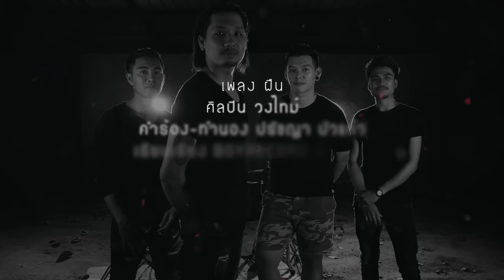ฝืน - TIME BAND【Official Audio】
เพลง ฝืน
ศิลปิน TIME BAND
สังกัด ธารามีเดียเอ็นเตอร์เทนเม้นท์
ร่วมให้กำลังใจและติดตามผลงานของเราผ่านช่องทางเหล่านี้